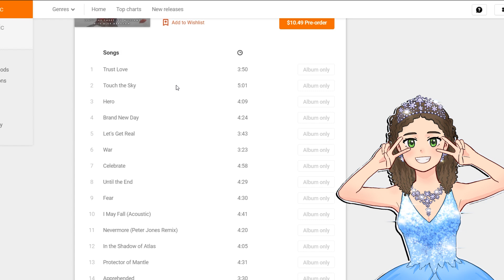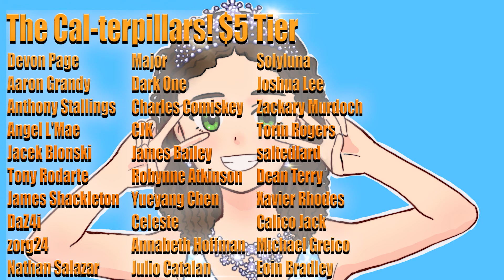RWBY Volume 7 Soundtrack Track List Discussion! yes i'm so excited I talked about these crumbs okay